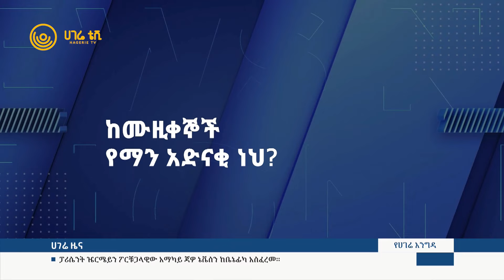ቆይታ ከአርቲስት ተስፋዬ ሲማ ጋር | ሀገሬ እንግዳ| ሀገሬ ቴቪ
ቆይታ ከአርቲስት ተስፋዬ ሲማ ጋር